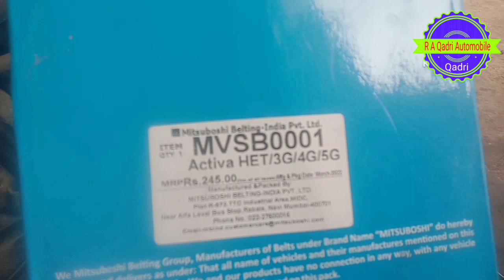Activa wheel na chalne ki problem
video topic
is video mein Humne dikhaya hai ki Jab Hamari Scooty ka Bil Nahin ghumta Hai To kya problem ho sakti hai Jaise ismein Belt Tuti Hui Nikali